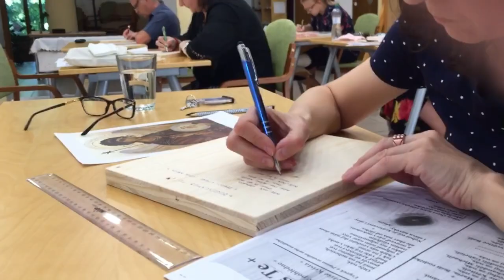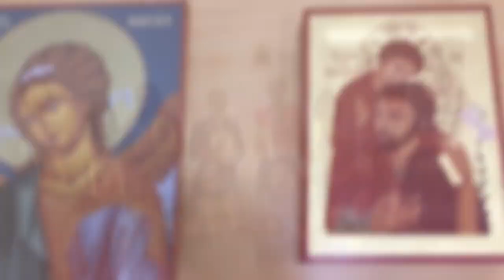Kurz ikon Lukov Dvor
Můj první kurz ikonopisu na Slovensku. Kurz SK (skvelý a krásny) proběhl v nádherném prostředí duchovního centra Lukov Dvor v Nitře.